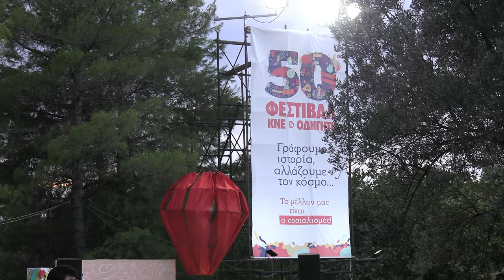50ό Φεστιβάλ ΚΝΕ - «Οδηγητή» | Κόκκινο Αερόστατο: Τα παιδιά είναι με την Παλαιστίνη ως τη Λευτεριά!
Αυτό το μήνυμα έστειλαν την Παρασκευή οι φίλοι του «Κόκκινου Αερόστατου» χαρίζοντας στην Suzan Tayseer Salam, πρόεδρο της Ένωσης Παλαιστινιακών Συνδικάτων της Ιερουσαλήμ, ένα αναμνηστικό με τις πολύμορφες δράσεις τους τον τελευταίο χρόνο, μαζί με ζωγραφιές για τα παιδιά της Παλαιστίνης. Την υποδέχτηκαν, μαζί με τον Κρις Σμολς, πρόεδρο του Σωματείου Εργαζομένων της «Amazon» στις ΗΠΑ, φωνάζοντας να ακουστεί παντού: «Λε λε λευτεριά, λευτεριά στην Παλαιστίνη!».